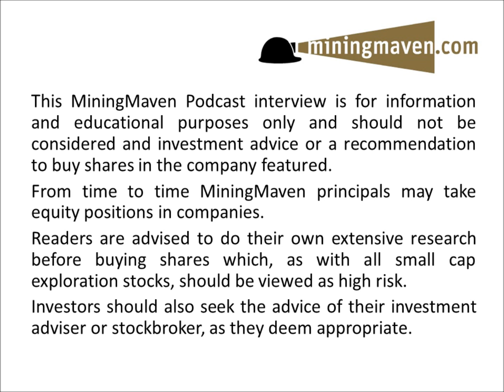Ariana Resources (LON:AAU): Podcast Interview with Managing Director Dr Kerim Sener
Investor Focused Interview with Dr Kerim Sener Manageing Director of Ariana Resources Recoded on Thursday 10th May 2012